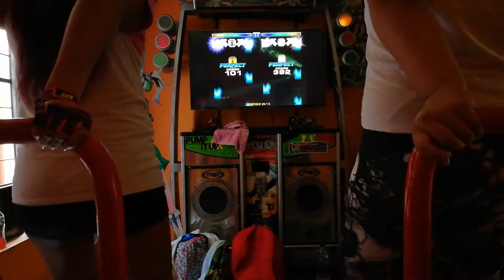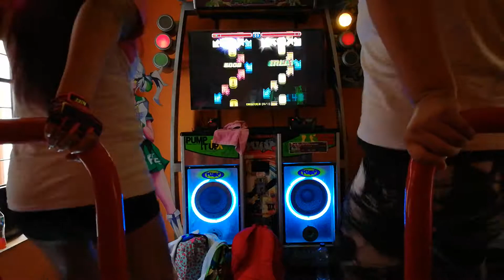[ Female Champions | Gold ] Milita: Crashday S23* Para Citlaly*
Pues, este logro es significativo, porque no soy buena para los zapatos, le eché muchas ganas.

@KiaStarlicious juega conmigo y se rajar con todo, poco a poco vamos subiendo de nivel y vamos demostrando que si podemos :3!

Dedicado a Citlaly de México, le agradezco el tiempo que se da para leerme y entenderme y madrearme porque me paso de floja hahaha❤️❤️❤️💪🏻💪🏻
Todo el esfuerzo para ti😘😘😘